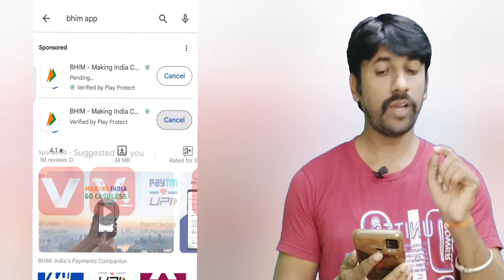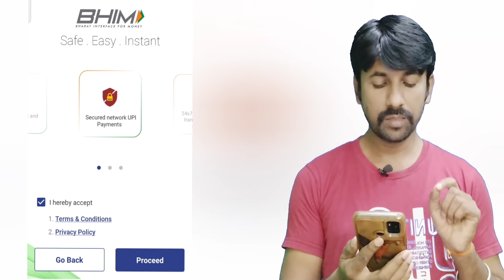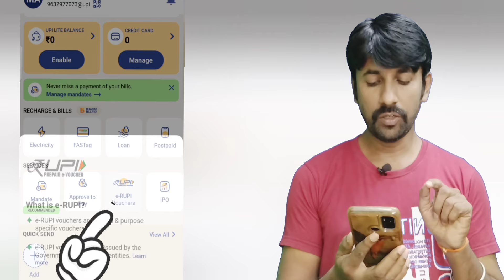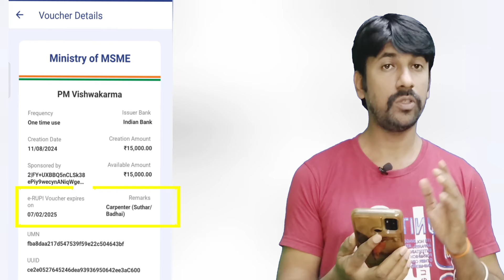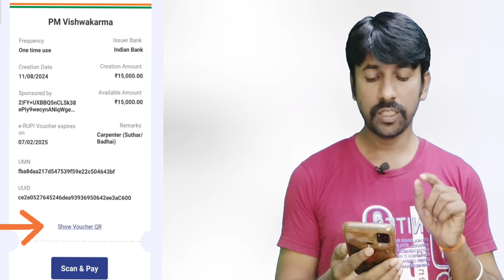PM ವಿಶ್ವಕರ್ಮ ಟೂಲ್ ಕಿಟ್ ಮೆಸೇಜ್ ಅಥವಾ QR ಕೋಡ್ ಕಳೆದುಕೊಂಡಿದ್ರೆ ಮತ್ತೆ ಪಡೆಯೋದು ಹೇಗೆ?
Similar Searches:
pm vishwakarma yojana 2024 Kannada
vishwakarma yojana eligibility apply process kannada
Vishwakarma Yojana Form How to fill Viswakarma Yojana Benefits
How To Apply Vishwakarma Yojana PM Vishwakarma Yojana Apply Process
PM Vishwakarma Yojana Apply Online in Kannada
How to Download PM Vishwakarma Yojana ID Cad & Certificate
PM ವಿಶ್ವಕರ್ಮ ಯೋಜನೆ
pm vishwakarma yojana
vishwakarma yojana
pm vishwakarma yojana online apply vishwakarma yojana scheme
pm vishwakarma yojana id card download vishwakarma id card download vishwakarma certificate download
tranding video
pm vishwakarma id card download vishwakarma yojana certificate download Vishwakarma
Apply PM Vishwakarma
Application PM Vishwakarma ID Card PM
Vishwakarma Certificate
PM Vishwakarma Application Status
PM Vishwakarma Certificate Download
How to check PM Vishwakarma Application Status
How to check PM Vishwakarma Application Status online